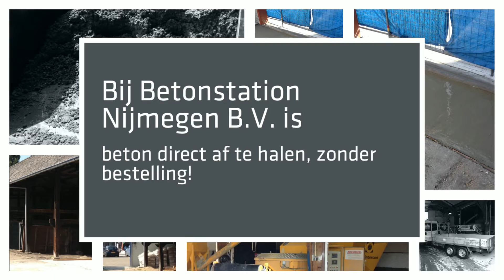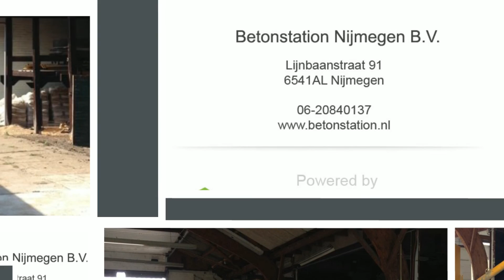Betonstation Nijmegen B.V.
Bij een Betonstation Nijmegen kunt u kwalitatief goede- en betaalbare betonmortel eenvoudig afhalen! Voor meer informatie kunt u contact opnemen via 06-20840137, langskomen op Lijnbaanstraat 91, 6541AL in Nijmegen of een kijkje nemen op bovenstaande website.